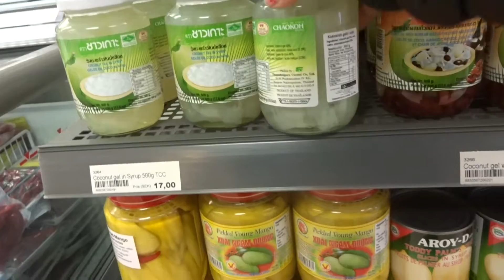ASIAN FOOD AND ÖREBRO SWEDEN